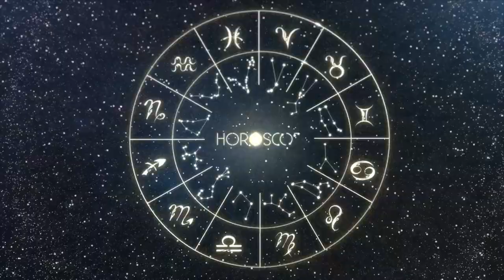Horoscopo do dia LEO 15 de MAIO de 2023